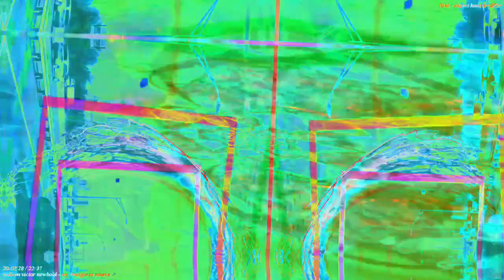Movie 22 11 20 16h21m48s The 12m58s videos getting made and uploaded *Photosensitivity Warning*